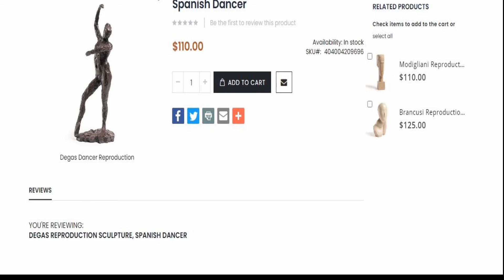DANCERS IN GREEN AND YELLOW BY EDGAR DEGAS AT THE GUGGENHEIM MUSEUM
See full Interactive video on DANCERS IN GREEN AND YELLOW BY EDGAR DEGAS AT THE GUGGENHEIM MUSEUM
Going to New york, Visit the Guggenheim ​Museum and see these amazing collection of paintings.